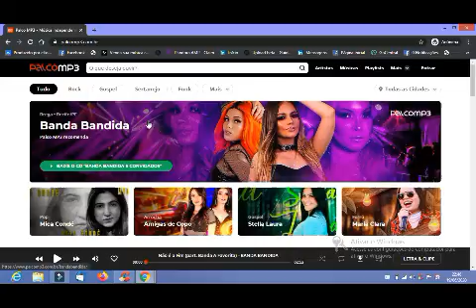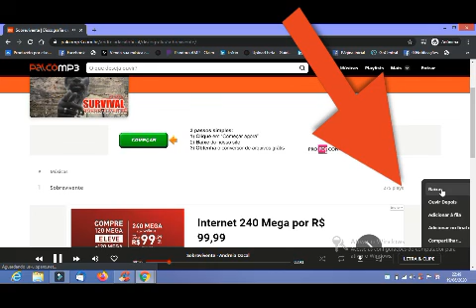TUTORIAL "SOBREVIVENTE" - Como fazer download do nosso novo single na Palco MP3 !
Com muito carinho preparei esse tutorial explicando como acessar a Plataforma Palco MP3 e como fazer download do presente que reservamos para vocês de presente: "SOBREVIVENTE" com exclusividade para baixar na Palco MP3 esse mês de lançamento e em que estamos celebrando o espaço de DESTAQUE REGGAE junto a plataforma!